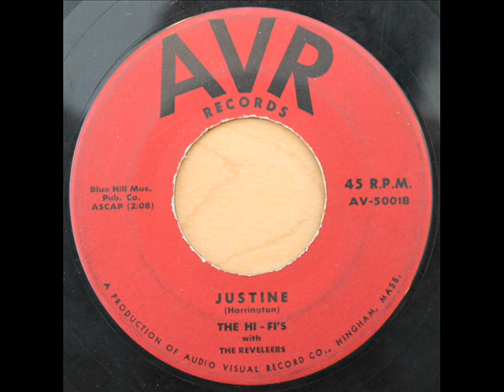Hi-Fi's - Mister Bee / Justine (AVR 5001) 19xx